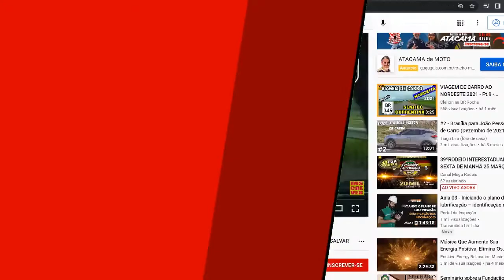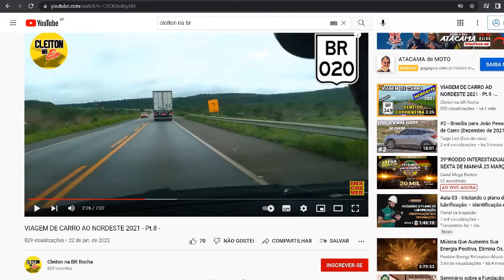OBRAS LIBERADAS E INTERDIÇÕES BR 101 BR 304 BR 230 BR 267 BR 495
Obras liberadas e interdições nas rodovias BR 101, BR 304, BR 230 BR 267 e BR 495

O viaduto da duplicação da BR-470/SC sobre a BR-101/SC, em Navegantes, começou a receber as primeiras vigas. As equipes realizam os trabalhos na rampa do viaduto para, posteriormente, fazer o lançamento sobre a pista da BR-101/SC.

 BR-495/RJ. As equipes atuam com serviços de recomposição asfáltica no município de Teresópolis.

revitalização do pavimento da BR-267/MG. As equipes realizam os serviços de recapeamento, tapa-buracos, manutenção dos dispositivos de drenagem e roçada. Ao todo, serão 95 km na zona da mata mineira, entre Juiz de Fora e Leopoldina.

BR-304/RN, entre o município de Fernando Pedrosa e o acesso ao município de Santana dos Matos, o DNIT executa serviços de restauração do pavimento entre o km 157 e o km 166 da rodovia federal.
Na BR-369/PR, as equipes realizam a aplicação de microrrevestimento e sinalização horizontal no município de Campo Mourão.
BR-230/MA, são realizados serviços de manutenção no município de Pastos Bons. As equipes atuam com a fresagem e aplicação de Concreto Betuminoso Usinado a Quente (CBUQ), do km 151 ao km 178.
Tráfego de veículos liberado em 2 viadutos e na passagem inferior localizada na BR-101/PE, na Travessia Urbana de Escada. Os viadutos ficam no mesmo ponto, um voltado para a pista restaurada e o outro para a pista duplicada.

Assista tambem em nosso canal:
 Tudo sobre viagens de carro, viagens de carro ao nordeste, viagens de carro pelo Brasil e o que você precisa saber para botar seu carro na estrada.
Qual o melhor combustível? Etanol ou Gasolina, como fazer ultrapassagens com segurança, dirigir com chuva, dirigir com neblina e muito mais.